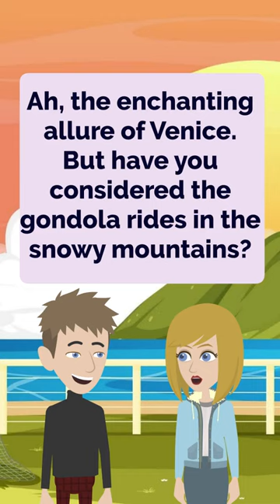English Practice Lesson 4: Choices and Gondola Rides